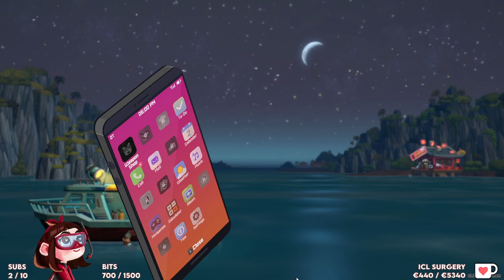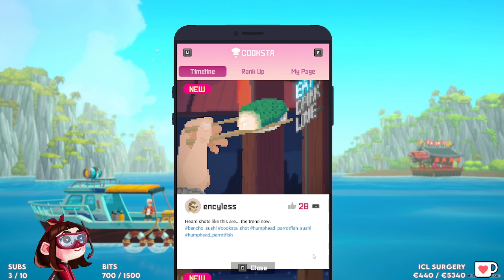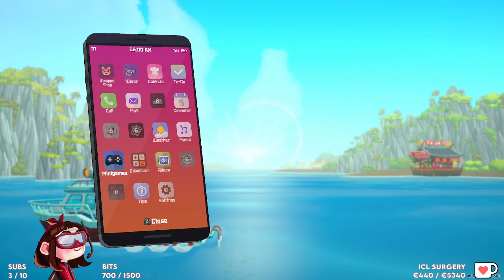Phenexa - Dave the Diver (Part 1)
Phenexa streams Dave the Diver live on Twitch.

Stream date: July 2023